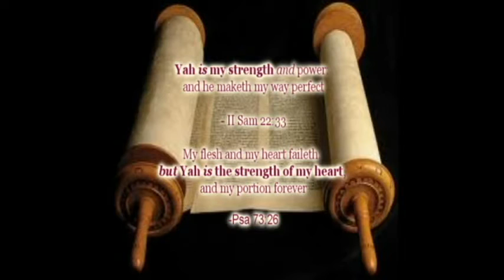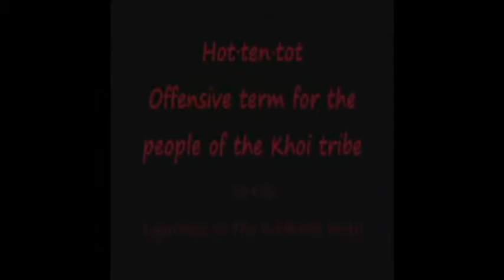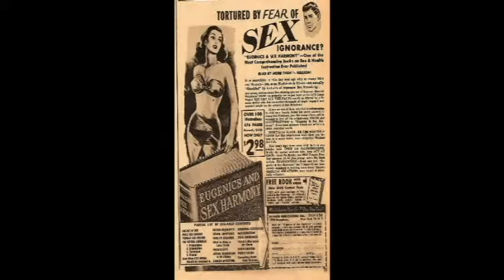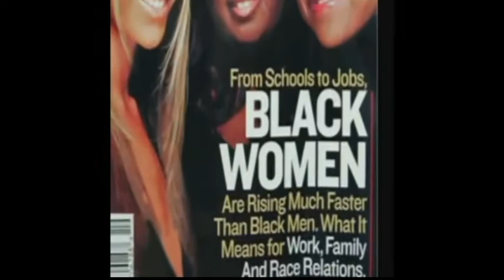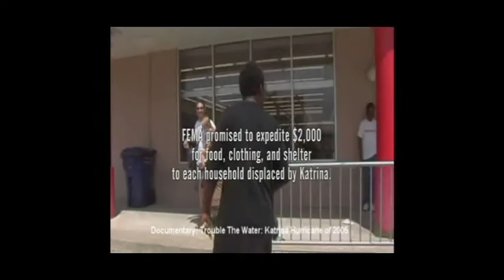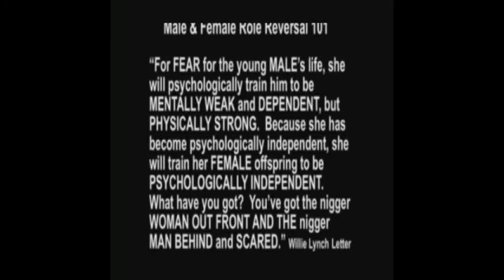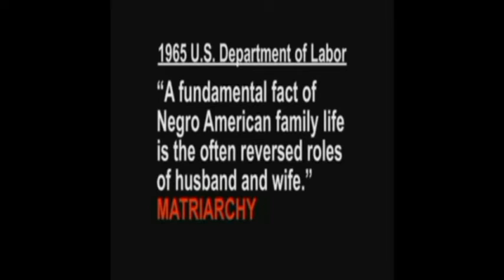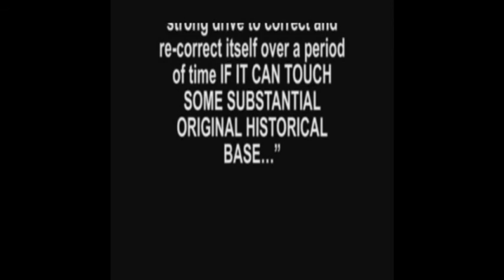Submission Part 1: Clip 2 of 2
Bhyy - Part #1 of the Submission Series. Clip 2 of 2